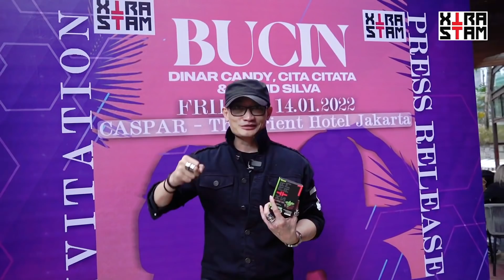BUCIN DINAR CANDY - RIDHO ILLAHI! Vicky Prasetyo Di Tengah Bikin Kacau!!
Dapur Bincang Online adalah channel yang membahas mengenai hal-hal yang viral di dunia Entertainment, dunia Digital Online, maupun di dunia Bisnis. Mengundang para Artis, Selebriti, Influencer, dan pemain Bisnis maupun orang-orang yang terlibat dalam dunia Digital dan Online.

Membahas topik-topik yang sedang hangat diperbincangkan, mulai dari percintaan, dunia usaha, juga hal-hal yang viral seputar dunia Entertainment. Hingga membahas mengenai trik-trik serta lika liku perjalanan dunia Entertaiment dan Dunia Usaha.